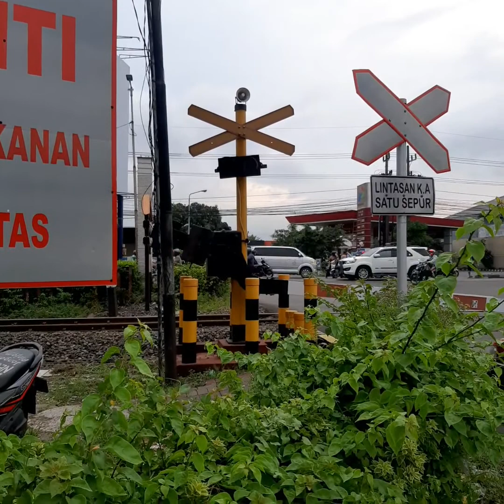PERLINTASAN KARETA API||railroad crossing indonesis|JPL 69#short